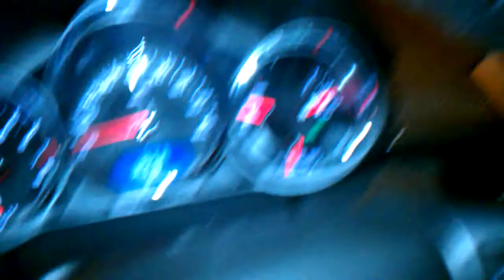Keithster doing what he do...